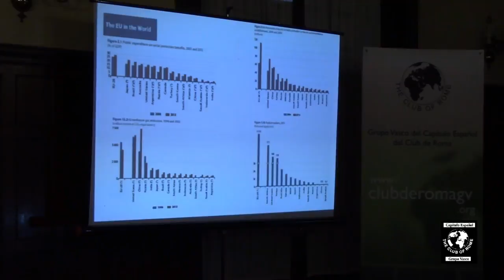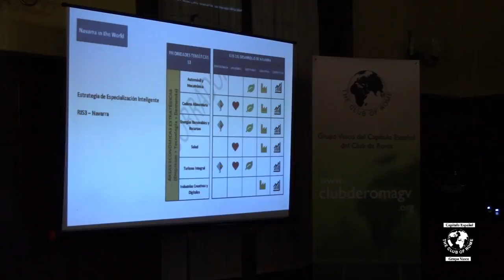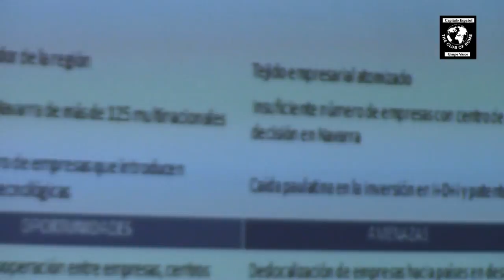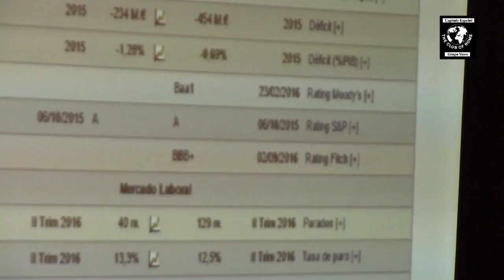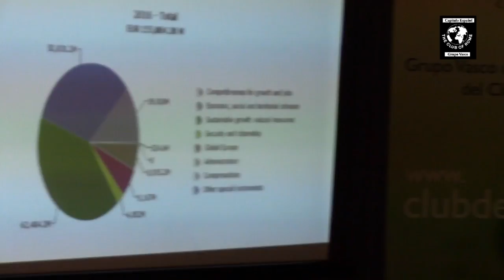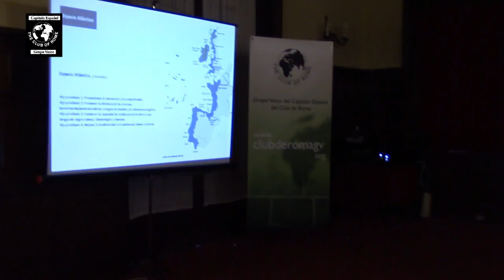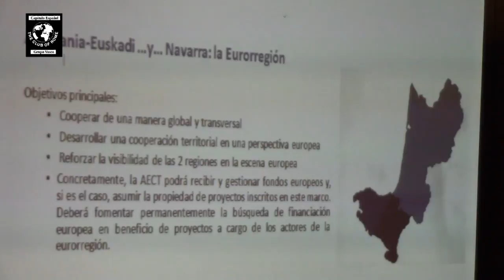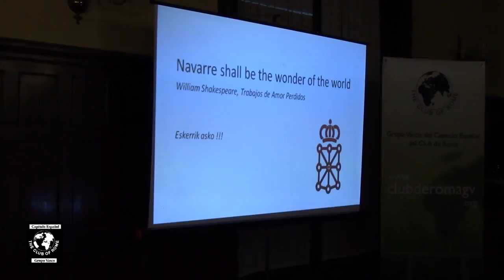Navarra, eslabón del Arco Atlántico, Dn. Mikel Irujo Amezaga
Navarra, eslabón del Arco Atlántico, impartida por Mikel Irujo Amezaga, Representante del Gobierno de Navarra en Bruselas.